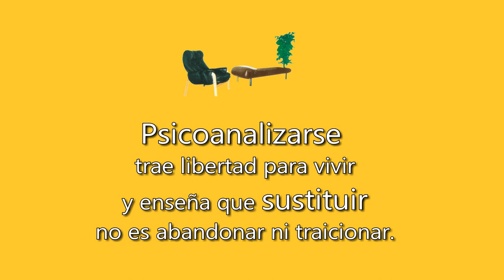TV Sabías que... psicoanalizarse te enseña a sustituir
Sabías que...

Psicoanalizarte te enseña a sustituir.

Grupo Cero Televisión, la primera televisión de Poesía y Psicoanálisis del mundo.